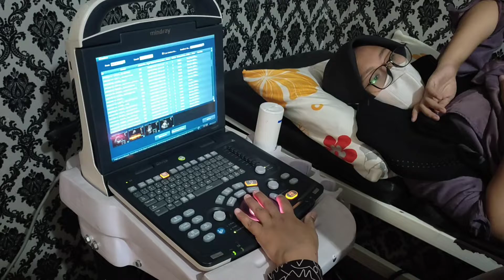PROSES USG MINGGU KE 36